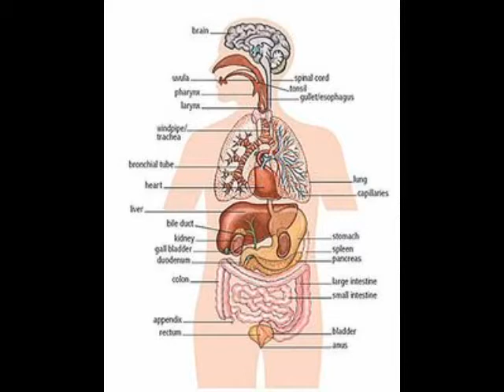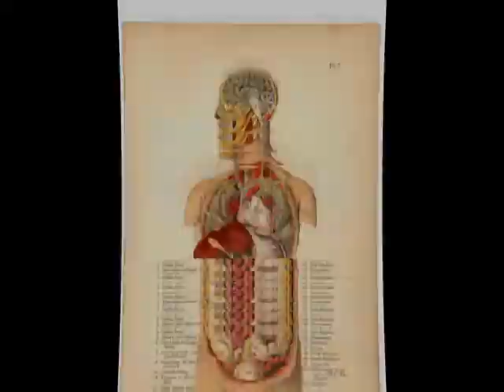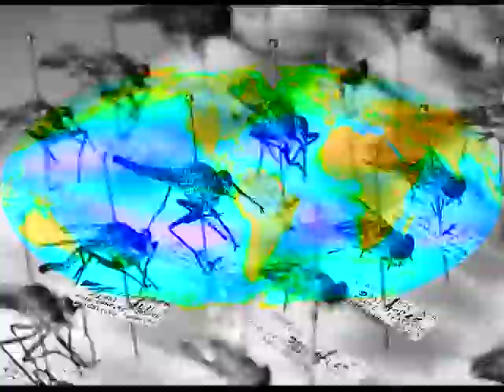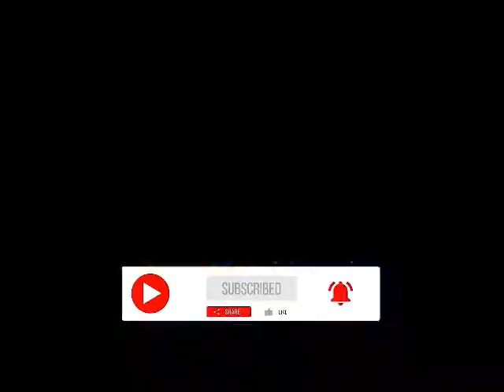கட்டாயம் தெரிந்து கொள்ளவேண்டிய விஷயம்\g.k\tnpse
கட்டாயம் தெரிந்து கொள்ளவேண்டிய விஷயம்\g.k\tnpsev